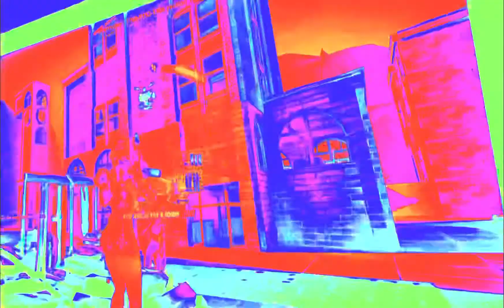My Fortnite skills!!!! 🤯